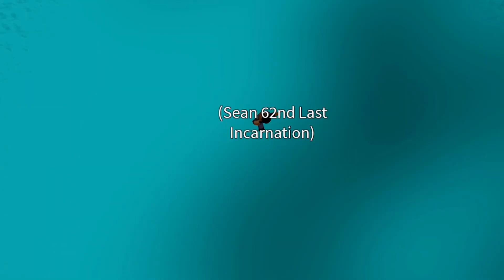Sean Who Roblox Series 6 Episode 6: Out Of Time - 8th War Doctor And Captain Jack Harkness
Sean works with Jack Harkness to find The Doctor.